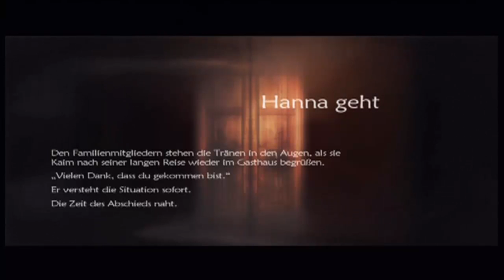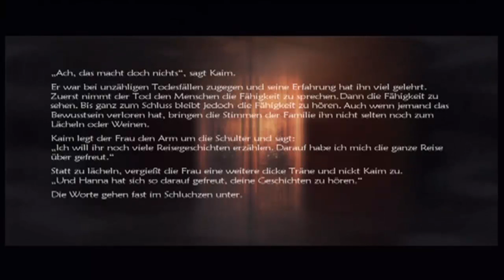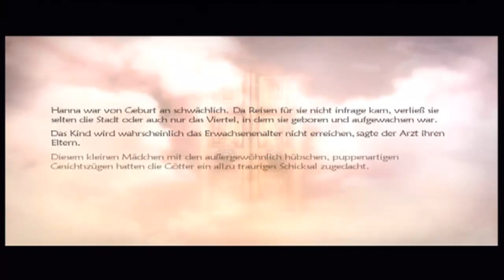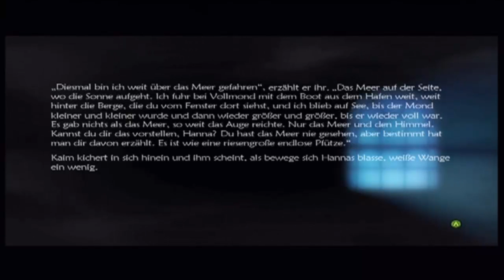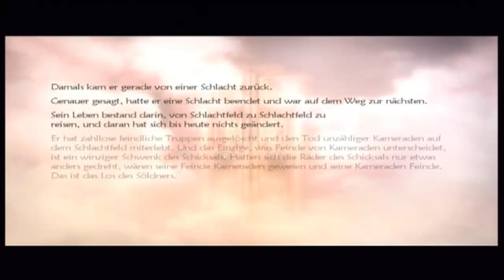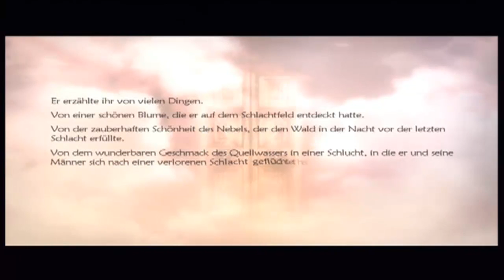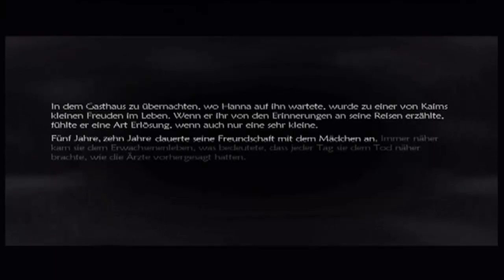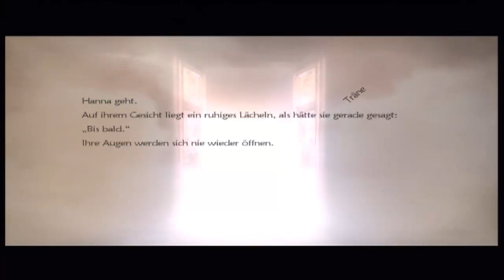Lets Play Lost Odyssey Blind German HD Part 3 - Hanna´s Traum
Hanna´s Traum

Ohne gequatsche :)